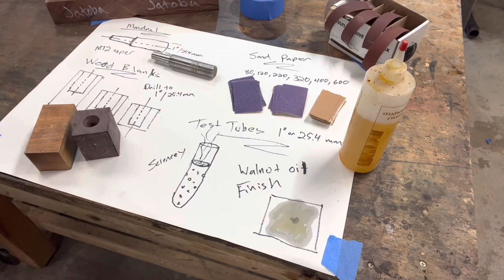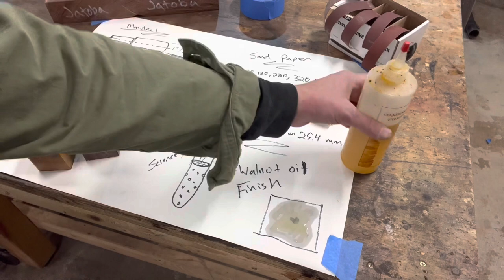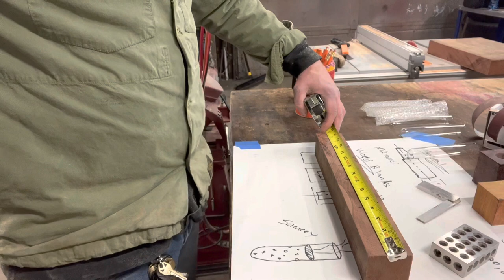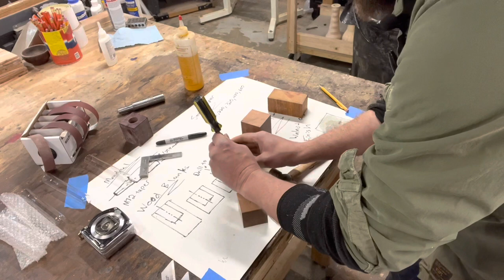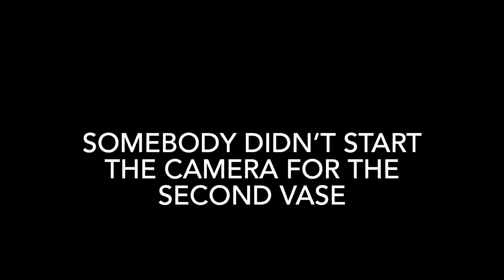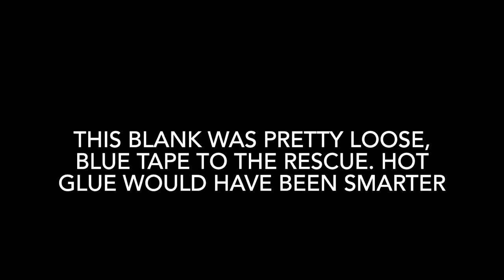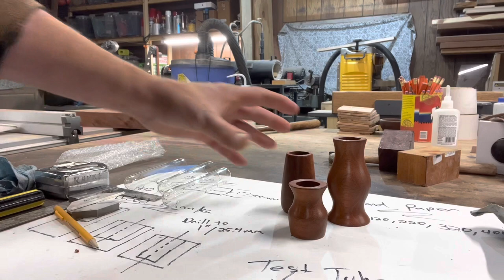Making simple and elegant bud vases on the wood lathe.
In this video I go through my technique for making beautiful little bud vases on the wood lathe.  This set is turned from Jatoba wood and includes test tubes as glass inserts to hold the flowers and water.  Send me a comment for questions, ideas, concerns and complaints :) .

Always wear your safety gear and practice safe techniques when working in your shop.  Power tools, even small one produce incredible amounts of force.  Repeat at your own risk.